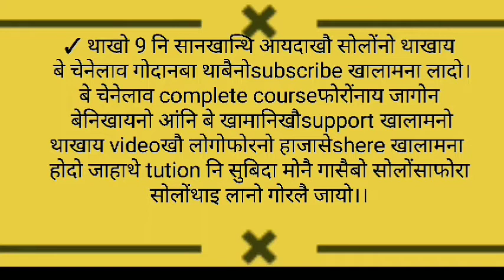Class 9 Maths Bodo medium chapter 7आखान्थिथाम Triangle#ex7.1 Question 8